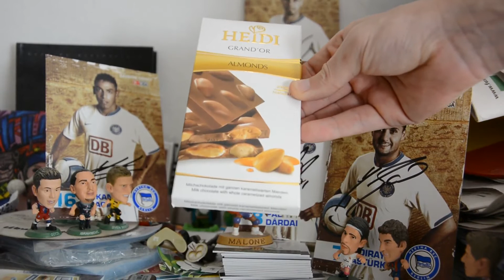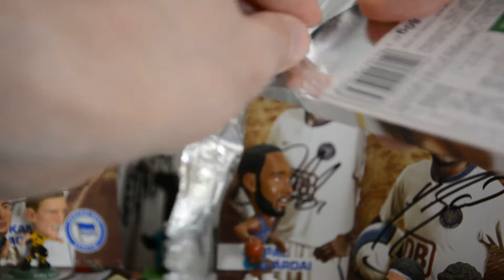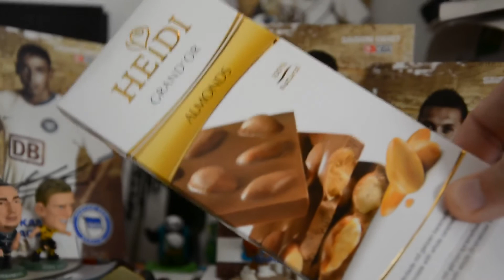Heidi Grand or Almonds UNBOXING - Maverick82BerlinTV [REUP]